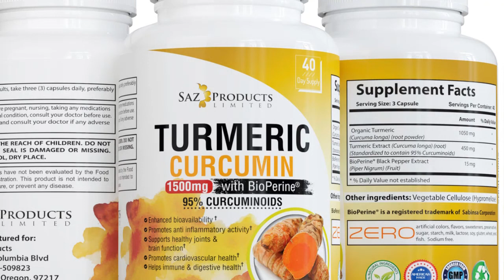Saz Products Turmeric Curcumin with Bioperine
Turmeric supplement for anti-inflammatory support and joint pain relief